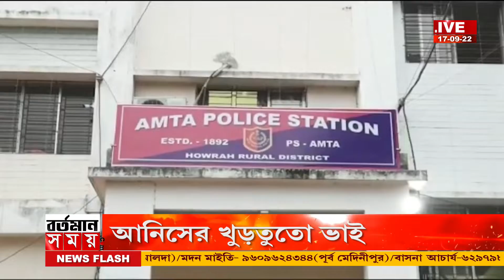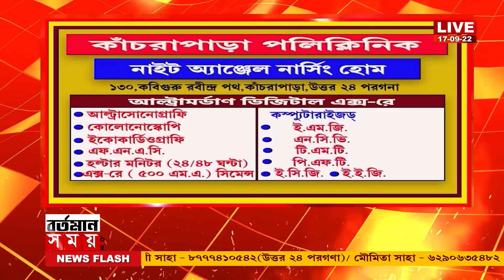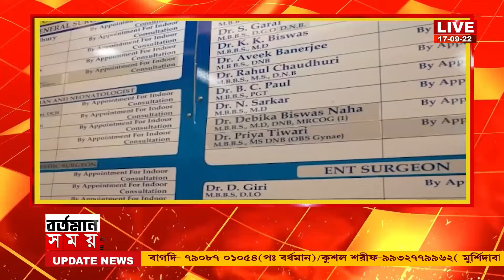anis khan :আনিসের খুড়তুতো ভাই সলমন খানের বিরুদ্ধে স্থানীয় যুবকদের মারধরের অভিযোগ